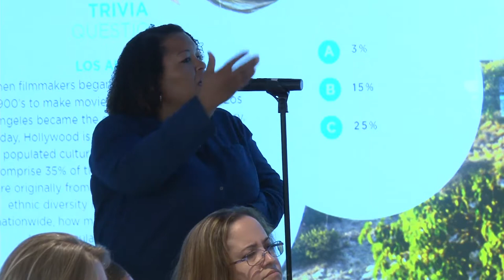Solutions Panel (Addressing Trauma in School-Aged Children) | Kaiser Permanente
Institute for Health Policy Forum: Addressing Trauma in School-Aged Children

Moderator
Cecilia Echeverria, MPP, MPH
Senior Director for Public Policy, Strategy, and Operations, Institute for
Health Policy
Kaiser Permanente

Panelists
Ellen Pais, JD
President and CEO
Los Angeles Education Partnership

Kiersten Stewart, MA
Director of Public Policy
Futures Without Violence

Sharon Hoover, PhD
Associate Professor and Co-Director, National Center for School Mental Health

Tonette Walker
First Lady of Wisconsin
Co-Founder, Fostering Futures

Sandra Wilkniss, PhD
Program Director, Center for Best Practices, Health Division
National Governor’s Association